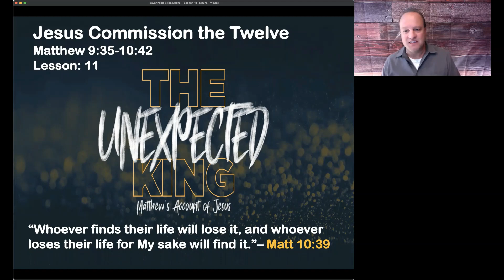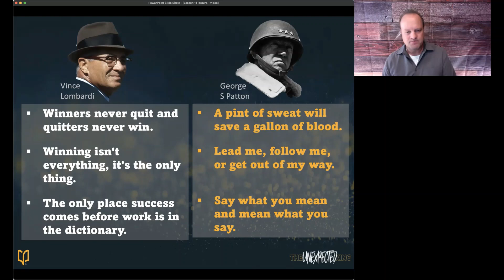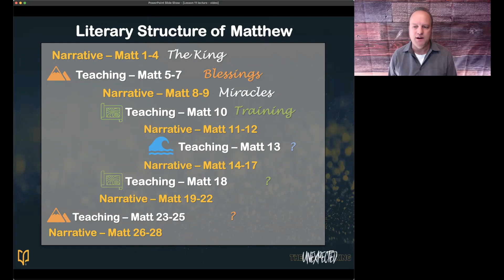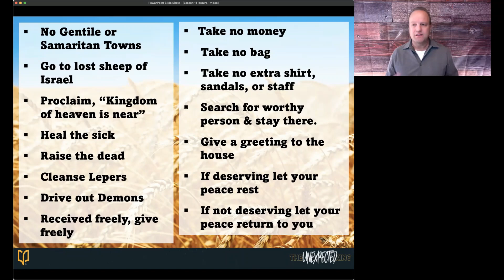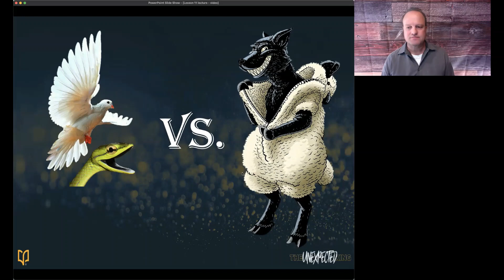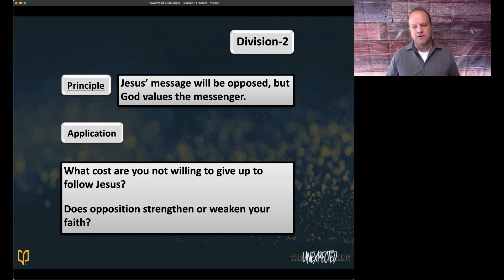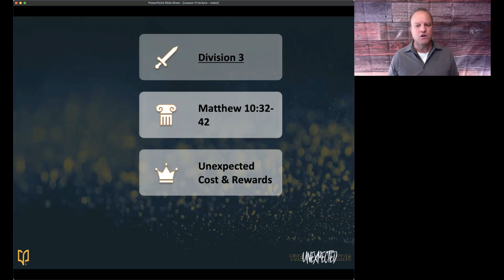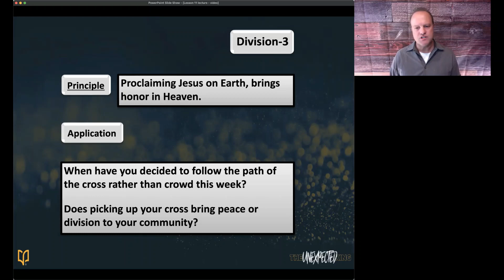Matthew Ch 9:35-10:42 BSF Lesson 11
Tucson Men's Bible Study Fellowship
This video dives into Jesus' second teaching in the book of Matthew.